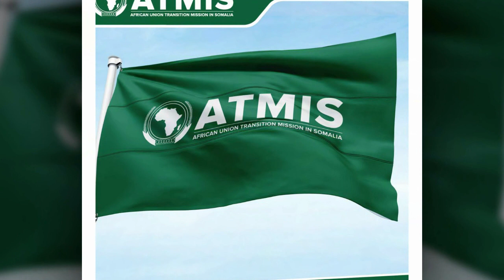Deg Deg Waxgaradka SSC Oo Go'aano Horleh Soo saaray, iyo Somaliland